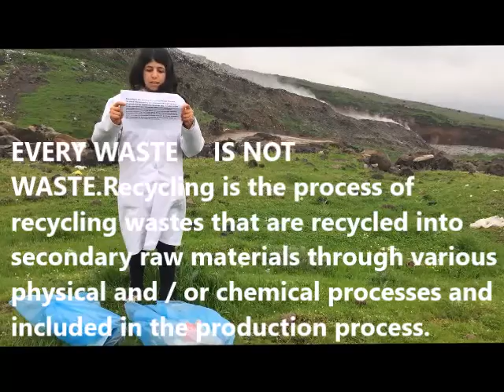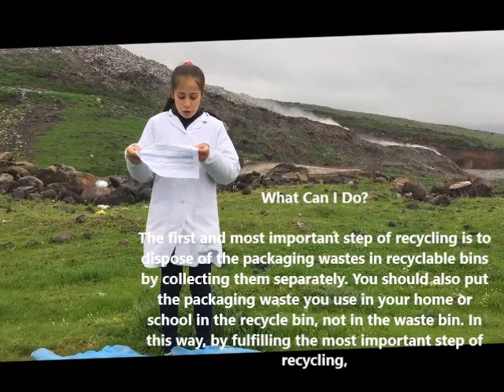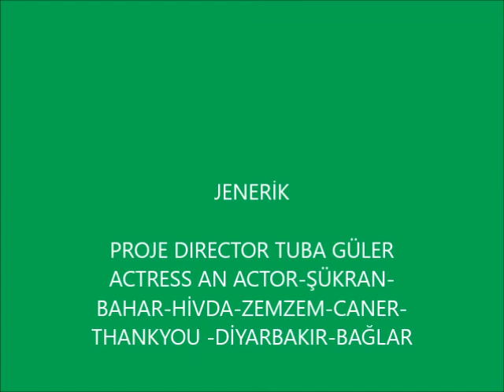your mess is my mine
Sıfır atık geri dönüşüm